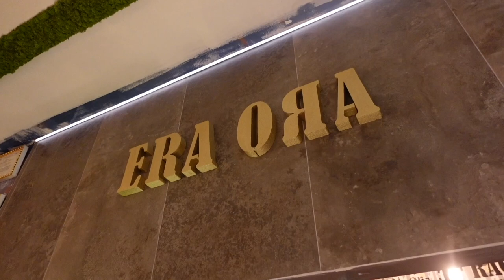La bistecca d'oro di SALT BAE è una cacat💩 pazzesca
In questo video dimostriamo come coprire una bistecca d'oro sia solo una trovata di marketing e comunicazione e nulla più.
Le foglie d'oro costano relativamente poco, sono insapore e inodore e nulla aggiungono a livello gastronomico. Certo, dal punto di vista scenografico ricoprire una bistecca d'oro ha sicuramente un suo perchè.
Lo sa bene Salt Bae, il macellaio-ristoratore turco, che sulla copertura d'oro delle sue bistecche ha costruito un impero